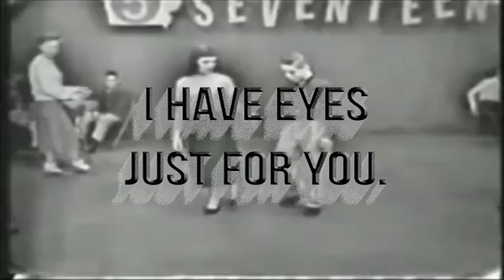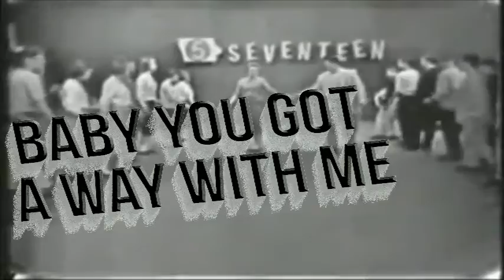sway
by Two and a Half Stars